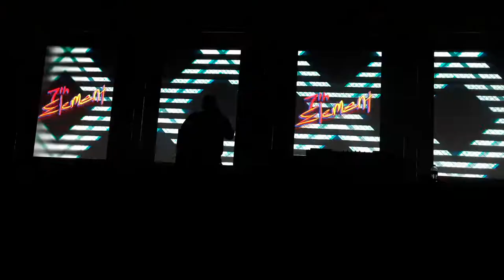Bronycon 2019 Bronypalooza Thursday (7th Element)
This Entire Channel is "NOT MADE FOR KIDS" I AM NOT A CONTENT CREATOR - I DO NOT MAKE ANY REVENUE - I DO NOT COLLECT ANY INFORMATION!!! Used to post footage recordings from different conventions/events mainly related to My Little Pony / Furries. Events for people's viewing enjoyment ONLY!!!